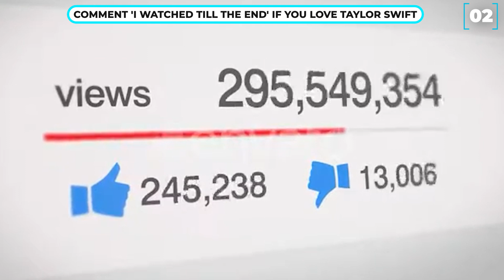Ellen DeGeneres BULLIED Taylor Swift?!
Hello there, and welcome to Nothing Finer! Ellen DeGeneres has officially been exposed over old interviews between her and her guests. In fact, some of them have been intrusive and uncomfortable. So in today's video, we will get to know more about Ellen's interviews with musician Taylor Swift and how she was treated.